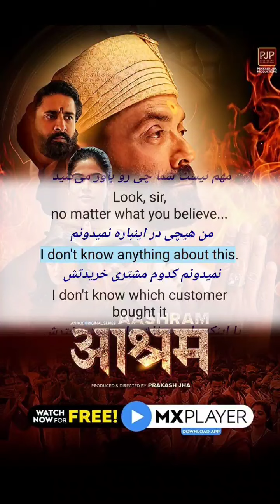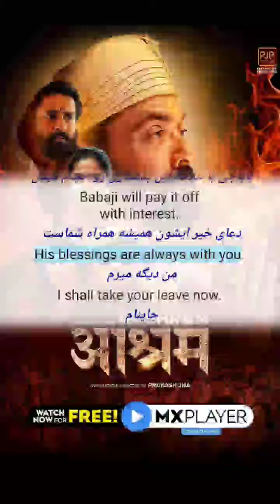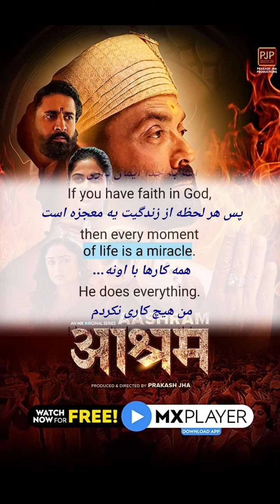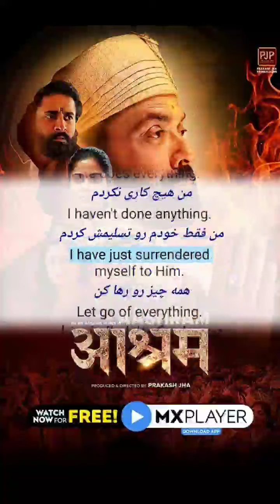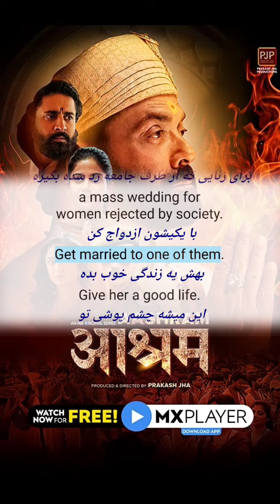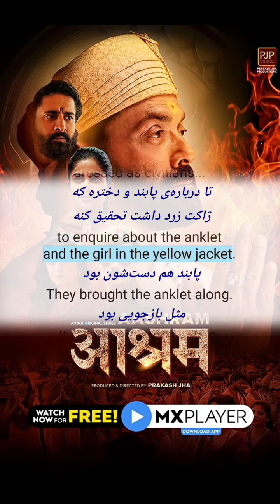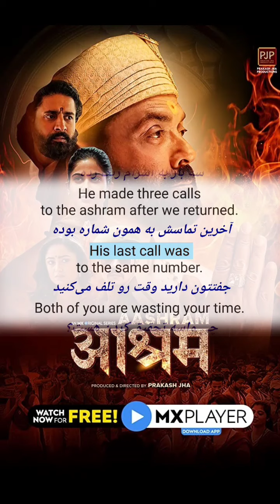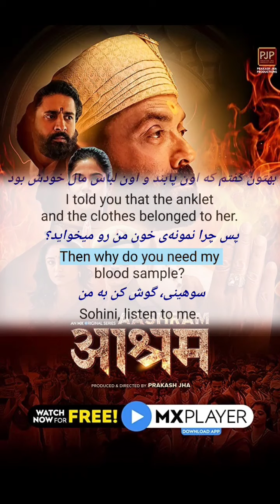انگلیسی یاد بگیر Aashram S01E04 🇮🇷 Learn English For Persian Speakers | ‎@impolygroid